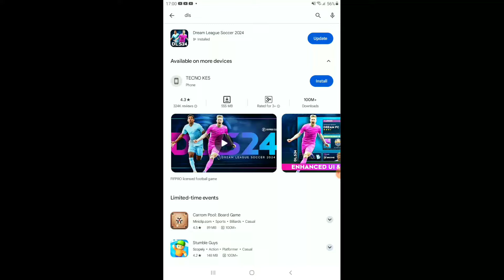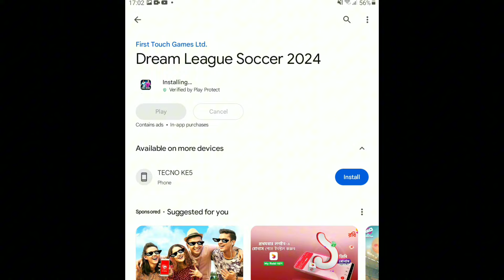DLS 24 NEW UPDATE | DLS 24 NEW UPDATE ALL FEATURES | DLS 24 SPRING UPDATE | DREAM LEAGUE SOCCER 2024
In This video dls 24 second update & all update news and dls 24 new update & dls 24 new features

dls 24 new update, dls 24 update,
dls 24 actulizacion, dls 24 spring update,

Hellooo everyone
I'm S.H.Emon